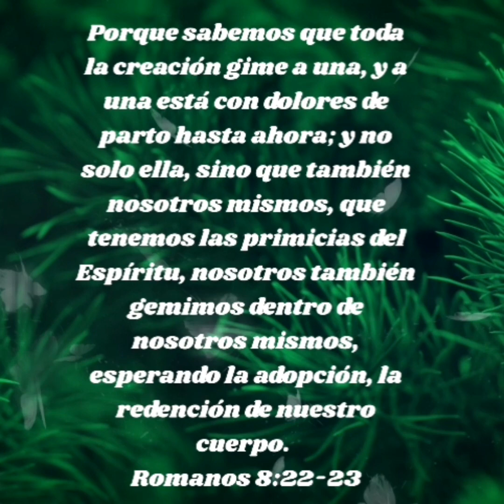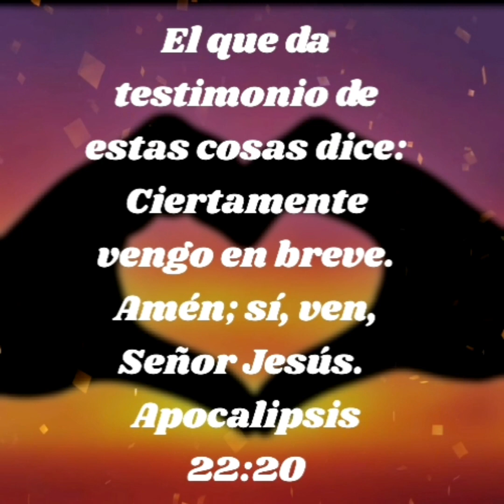LA CREACIÓN GIME CON DOLORES DE PARTO, GEMIDOS DE LA CREACIÓN, CAMBIOS CLIMÁTICOS, INCENDIOS, INUNDA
La creación  está  gimiendo con dolores de parto, esperando su redención... nos da un gran ejemplo  a nosotros, que  hemos sido absorbidos  por el materialismo... el apóstol  Pablo decia: nosotros  también  gemimos esperando la redención gloriosa... estamos gimiendo?? Estamos orando como se nos manda en el libro de Apocalipsis: ven Señor Jesús??? Que Dios nos ayude y que  todo lo que  vemos nos lleve a gemir por esta gloriosa esperanza!!